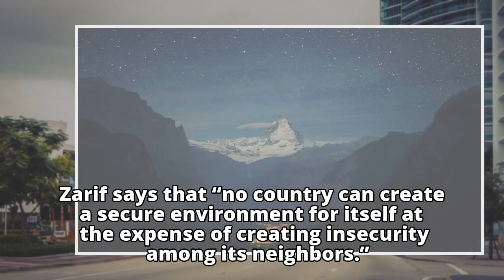Iran foreign minister warns about increasing unrest